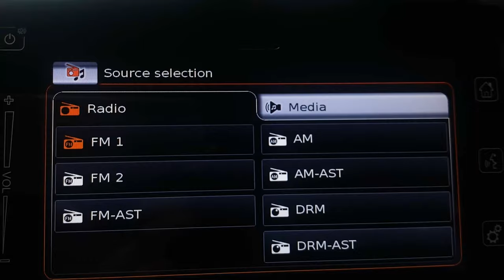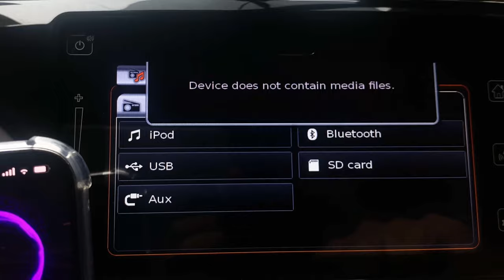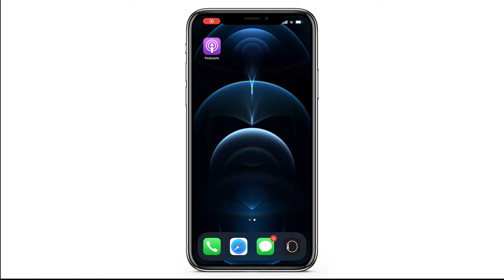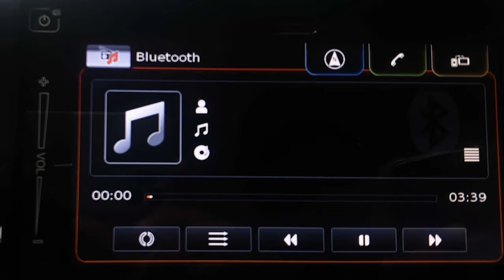How To Play Music From Apple iPhone in All Maruti Cars (Bluetooth)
how to solve Bluetooth connection problem in car music system
how to connect iPhone via Bluetooth with Maruti Suzuki media player
device does not contain media files Maruti Suzuki

Music
Track : 4 The Most Popular of NCS

Don't forget to smack that like button for more content!